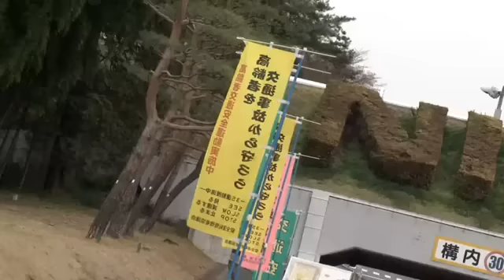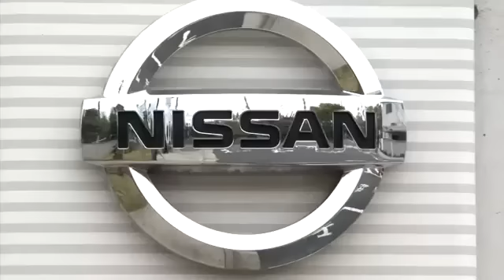Las Fábricas de Nissan en Japón se recuperan